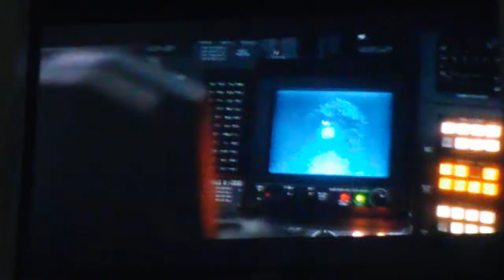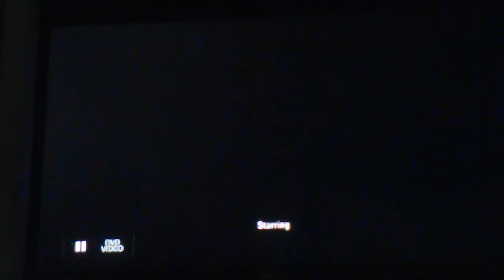All Godzilla screen time ep3, Godzilla, Mothra and King Ghidorah, giant monsters all out attack! P